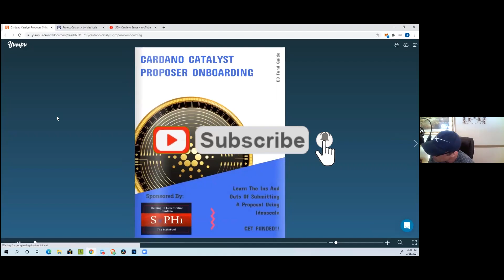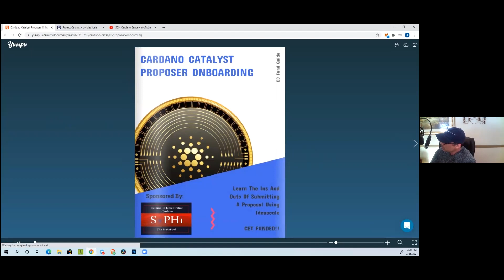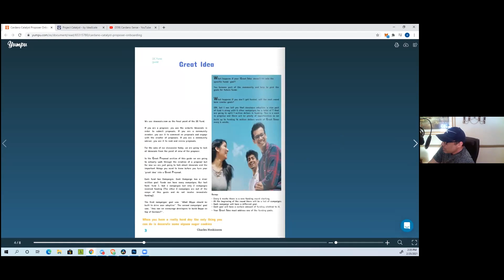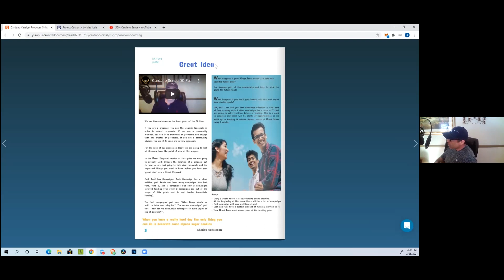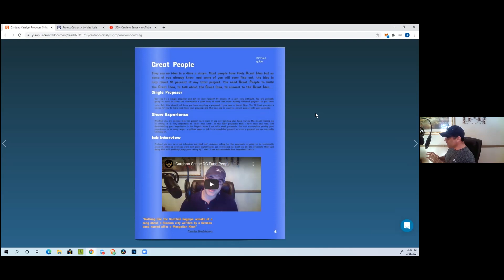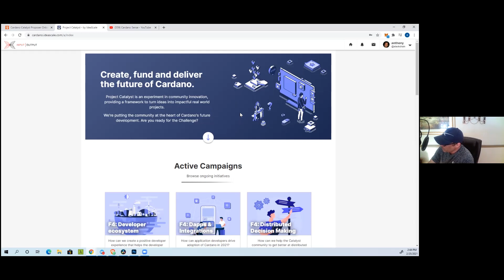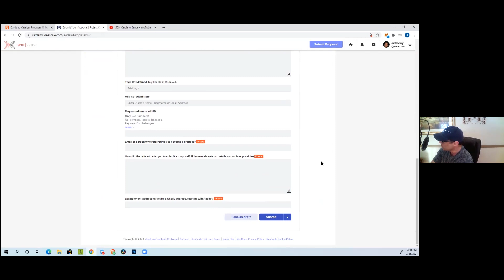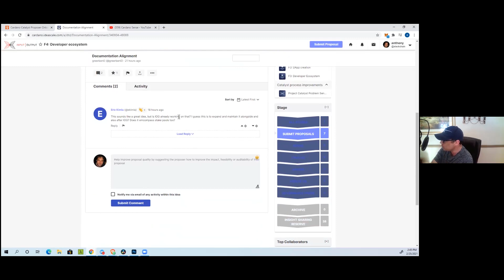Como escrever uma proposta para o Catalyst legendado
Hoje vamos apresentar as fases do Catalyst o que acontece em cada uma delas. Passo a passo de como escrever uma proposta para o Catalyst.
Lembrando que cada Fundo tem seu proprio desafio que deve ser resolvido com a proposta.
Boa sorte a todos até mais
Maria Carmo